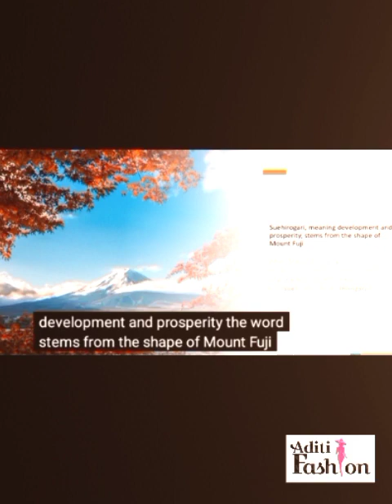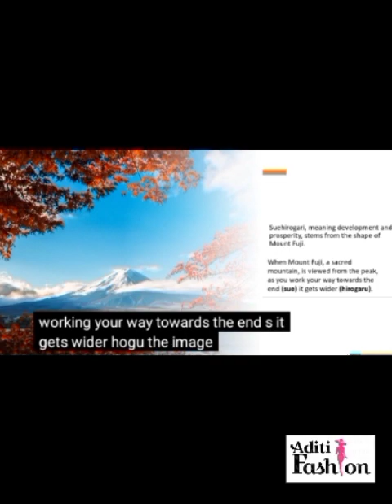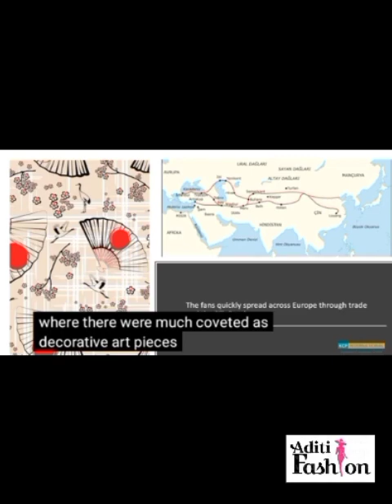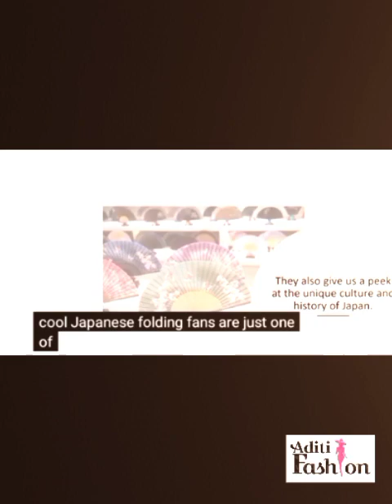Chinese folding Hand Fan from Aditi fashion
like it commented share it and hit the bell icon for latest notification of my channel video thank you for watching my video keep going support my channel without your support I cannot reach my goal and also support my insta Facebook stories and WhatsApp channel and if you interested in singing you can join me in starmaker